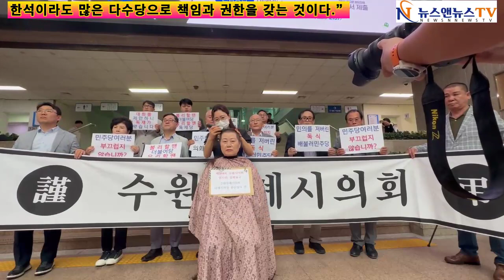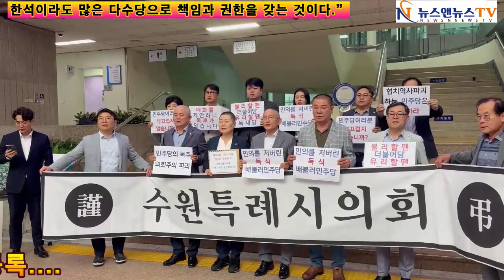적반하장이라는 말은 수원시 의회 “더불어민주당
[양해용 기자]=한 석이라도 많은 다수 당으로 책임과 권한을 갖는 것이다.”